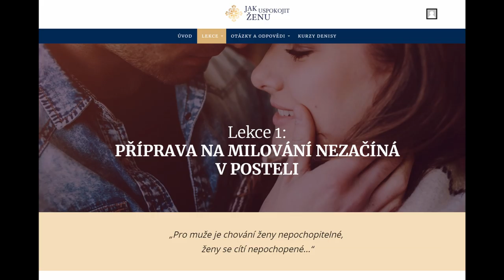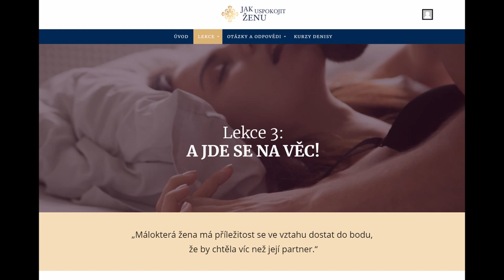DENISA ŘÍHA PALEČKOVÁ - 💥 NOVINKA 💥 Online program JAK USPOKOJIT ŽENU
💥NOVINKA💥: Online program pro muže JAK USPOKOJIT ŽENU

O DENISE:
Přináší zcela nový pohled na intimitu a metody, jak tuto oblast využít pro zdraví, štěstí, partnerský život a osobní rozvoj. Díky svým kurzům, přednáškám a článkům pomohla od roku 2002 již mnoha tisícům lidí k radostnějšímu a naplněnému životu. Je známá především díky sestavení celostní smyslné masáže, která se u nás rychle rozšířila pod názvem tantrická masáž. Párům ukazuje, jak naplnit vztah láskou a vášní a být zamilovaní třeba i po 20 letech. Vede také semináře pro ženy, které ženám pomáhají probudit lásku v sobě a k sobě, vést šťastný a harmonický život a prožívat radost a rozkoš skrze vlastní tělo.

Do Čech zavedla také tzv.

Změň svůj život díky lásce a intimitě!